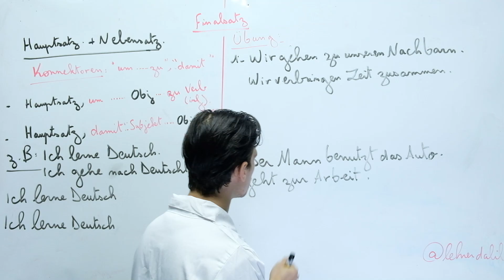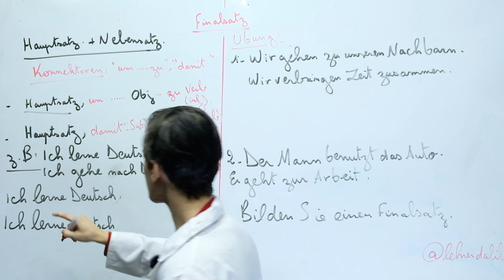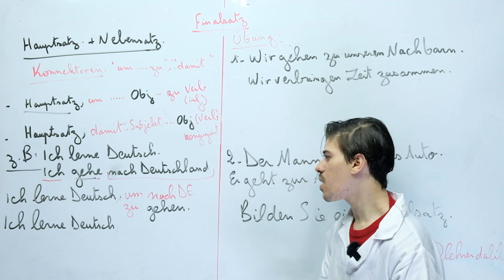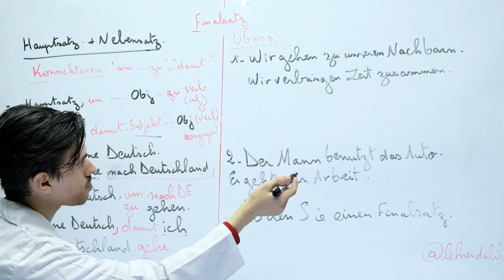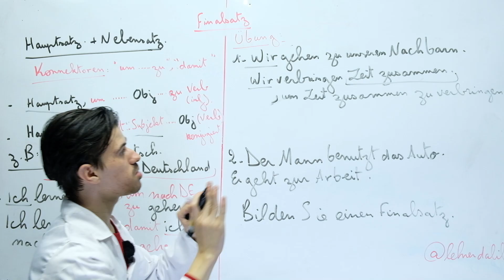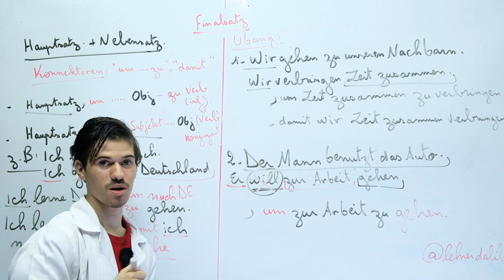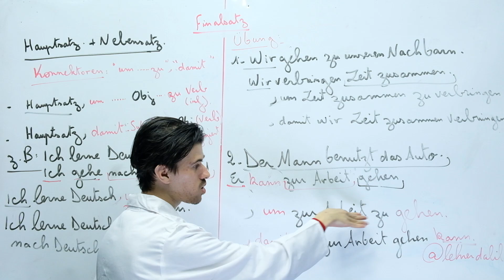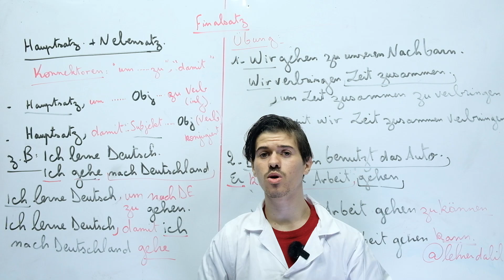(جملة الهدف) Finalsatz شرح درس اللغة الألمانية مع الاستاذ دليل